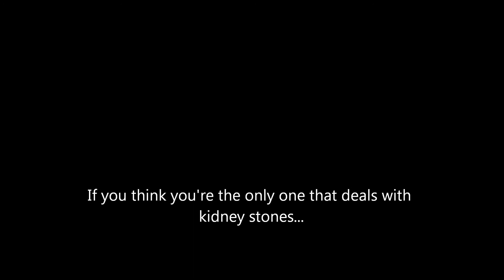A Song About Kidney Stones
My friend Carisa has a kidney stone, and being the awesome person she is, she let me make a punny video about it to a great song that is definitely about kidney stones - These Times by SafetySuit.

But seriously. Check out the lyrics. I swear the first half of the song is about a kidney stone.